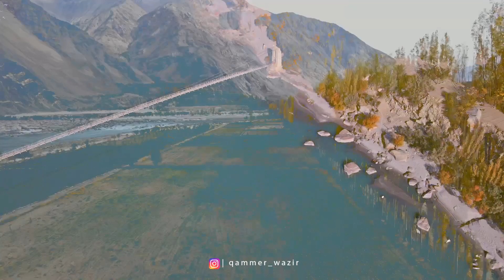AUTUMN 2021 | GHANCHE | GILGIT BALTISTAN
Aerial views of Autumn in Ghanche, Gilgit Baltistan.